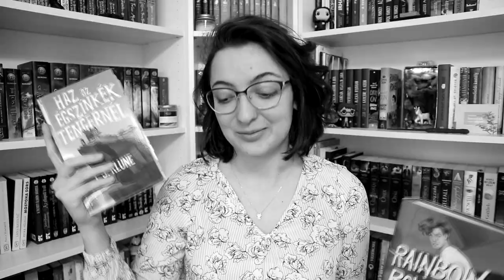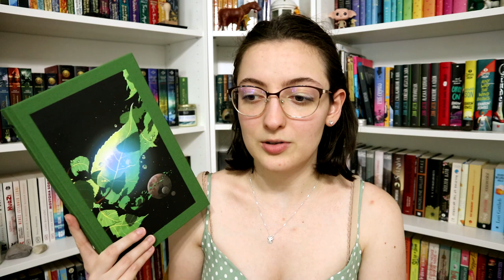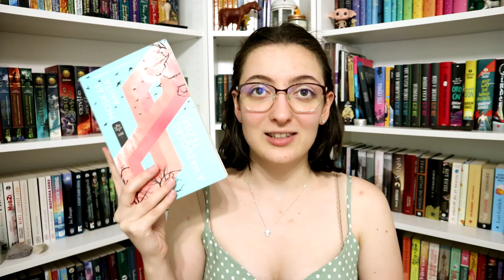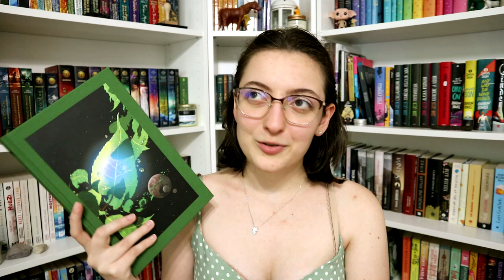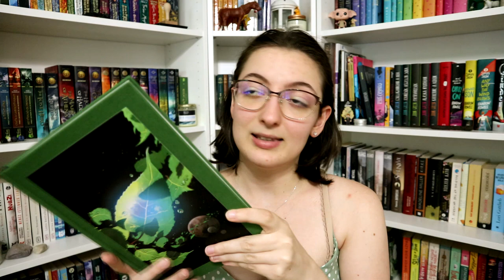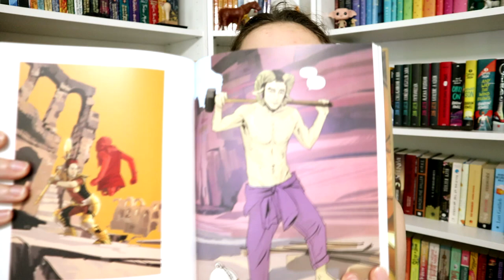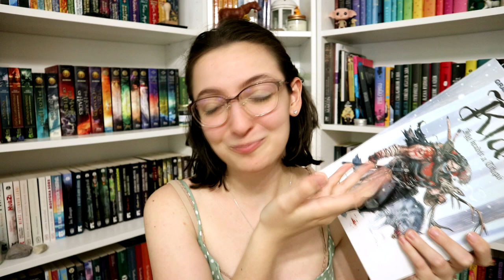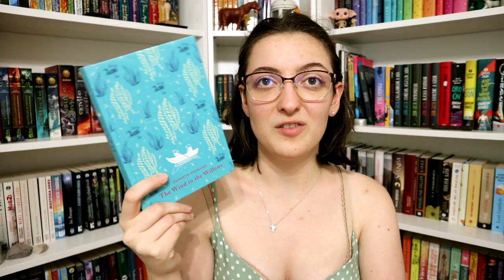Félévzárási pánik könyves tag | 2022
A tag kérdései:
1. A legjobb idei olvasmányod
2. A legjobb folytatás, amit idén olvastál
3. Friss megjelenés, amit nem olvastál még, de szeretnél
4. Legjobban várt friss megjelenés az év második felére
5. Legnagyobb csalódás
6. Legnagyobb meglepetés
7. Kedvenc új szerző
8. Új fikciós szerelmek
9. Legújabb kedvenc karakter
10. Egy könyv amin sírtál
11. Egy könyv, ami boldoggá tett
12. Kedvenc könyvadaptáció, amit idén láttál
13. Kedvenc videó amit idén csináltál / kedvenc kritika amit írtál
14. Legszebb könyv amit idén vásároltál
15. Melyik könyveket szeretnéd elolvasni még az év végéig

Említett könyvek:
Kathleen Duey: Bonita (Spirit of the West 1.)
Brian K. Vaughan: Paper ​Girls – Újságoslányok 2. (Paper Girls – Újságoslányok 2.)
Brian K. Vaughan: Saga ​1. (Saga 1.)
Schmal Róza: A ​Varad könyve (Nagy folyók haragja 2.)
Marissa Meyer: Winter (Holdbéli krónikák 4.)